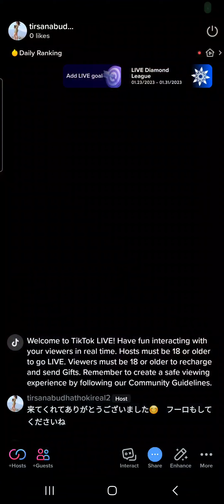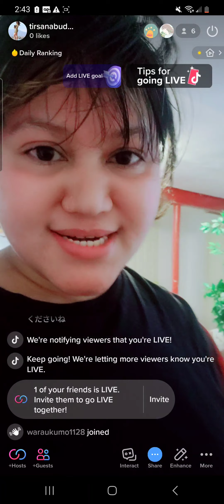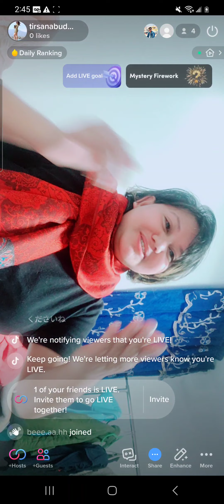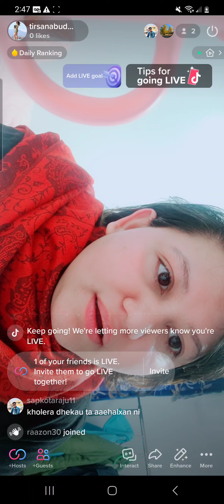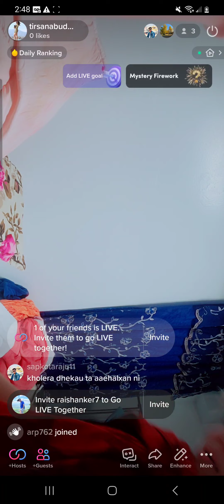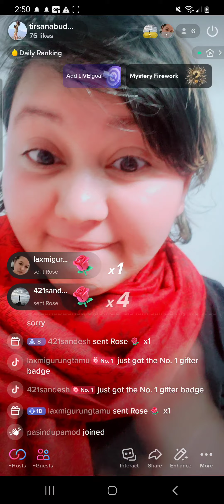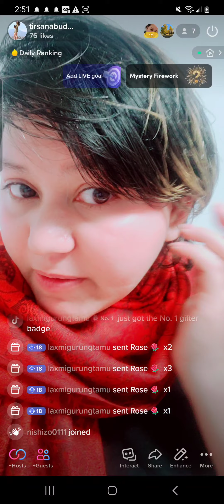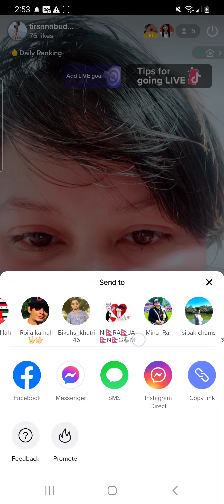guys join my live right now I gonna dance in tiktok my new account tirsanabudhathokireal2 for dance